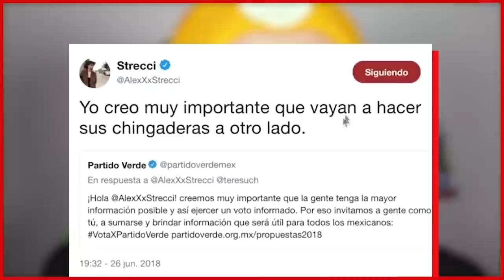Jacobo Wong y Strecci están MAL...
Jacobo Wong y Alex Strecci me odian por criticar su más reciente podcast hablando del privilegio y lo duro que es ser youtuber. un poquito whitexican, un poquito están mal.